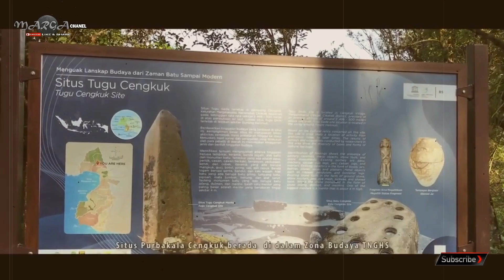kampung dalam kawasan taman nasional gunung halimun salak | desa margalaksana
selamat datang di marga channel anda bisa bantu kami dengan mendukung channel ini.